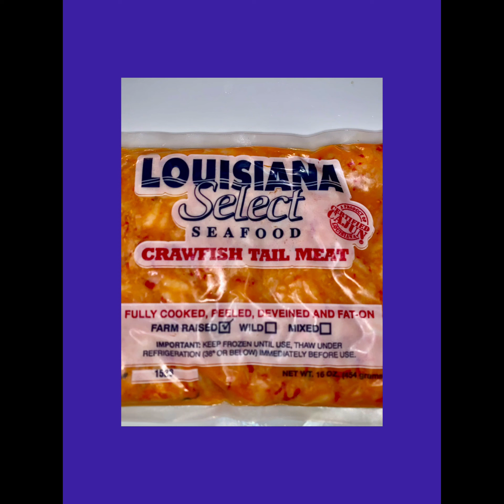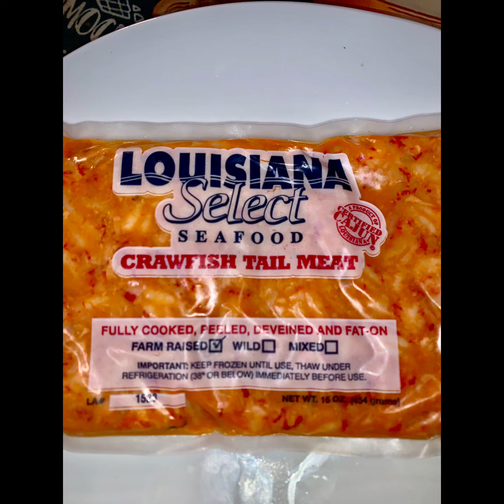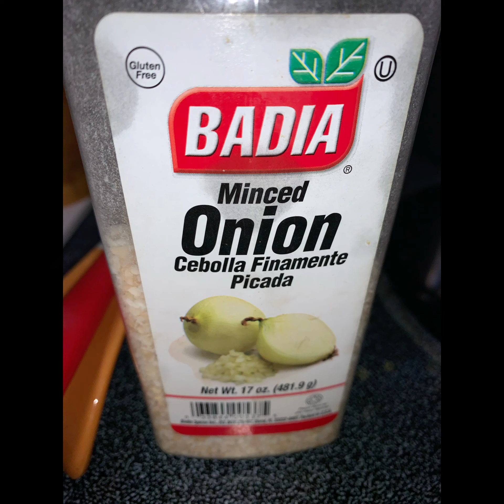Crawfish Tails & Rice Noodles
Crawfish tails and rice noodles seasoned to perfection.